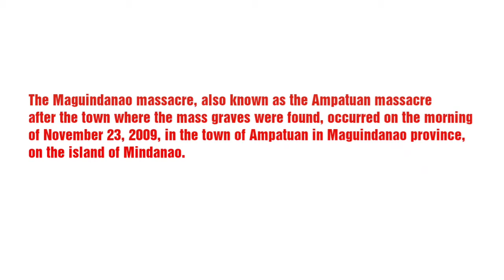MAGUINDANAO MASSACRE: ANG HATOL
APP. USED: FilmoraGo